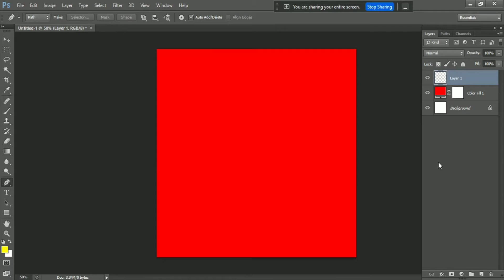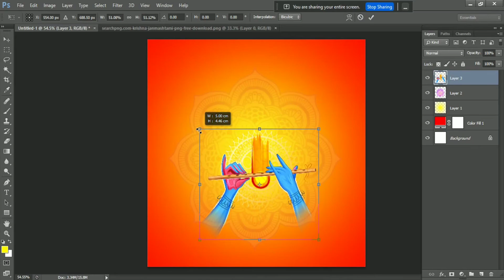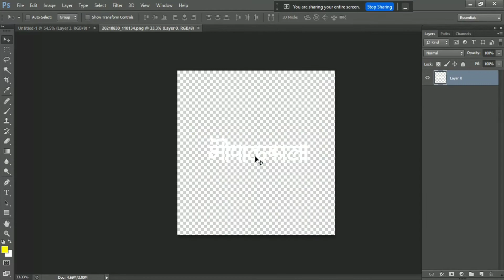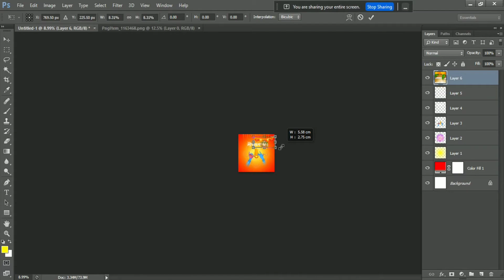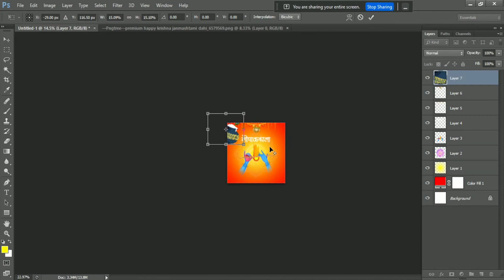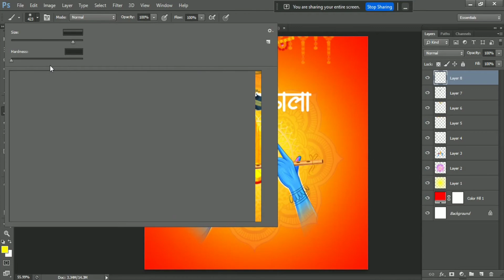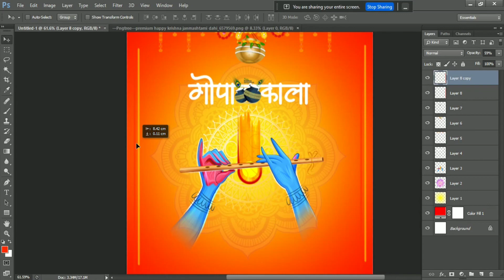Dahi handi banner editing 2021- Gopalkala banner editing 2021 - गोपाळकाला banner editing 2021